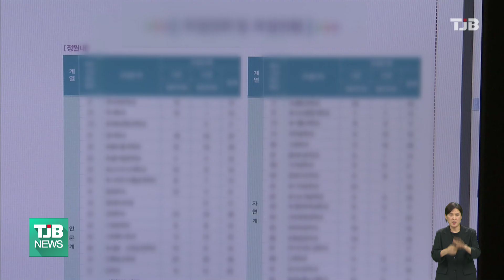아산의 한 대학교 9,700명 학생 개인정보 유출｜ TJB 대전·세종·충남뉴스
어제(12) 아산의 한 대학교에서
9천 7백 건을 넘는
학생의 개인정보가 유출됐습니다.

해당 대학교의 취업 관련 홈페이지에서
로그인 없이도 학생의 이름과 학과,
전화번호를 볼 수 있었는데,
현재까지 확인된 2차 피해는
없는 것으로 전해졌습니다.

학교 측은 해킹이나 제3자의 소행이 아닌
외부 업체가 업데이트를 하다가 발생한 오류라면서, 어제 오후 3시 쯤 사안을 인지하고 한 시간 반 뒤에 관련 홈페이지를 를 폐쇄하는 등
조치를 완료했고, 개인정보와 관련한 긴급 점검도 실시했다고 밝혔습니다.